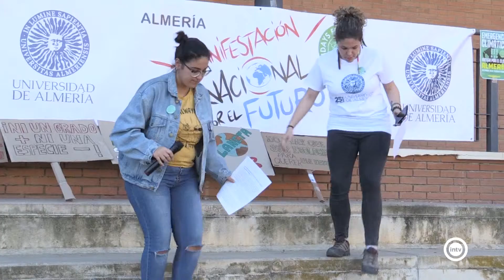La juventud se manifiesta en todo el mundo ante la Emergencia Climática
Advierten que en el último informe del Panel Intergubernamental del Cambio Climático nos quedan solo 11 años para evitar la catástrofe climática